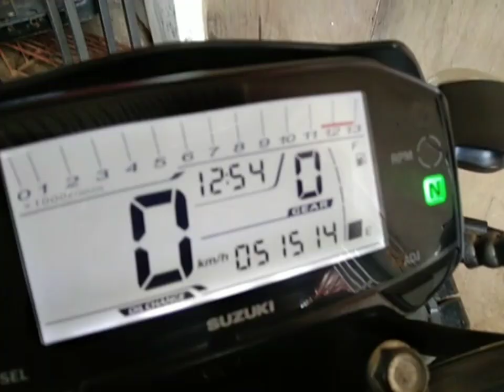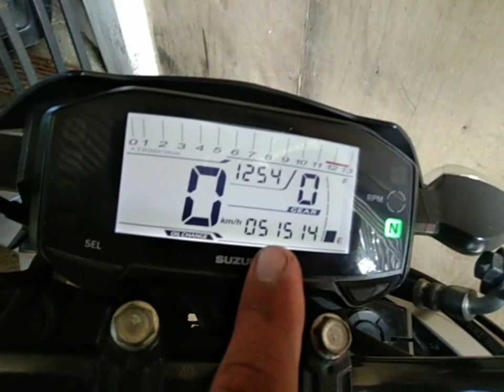SUZUKI GSX S150 2017 MODEL 51514 ODOMETER NEW FRONT TIRE